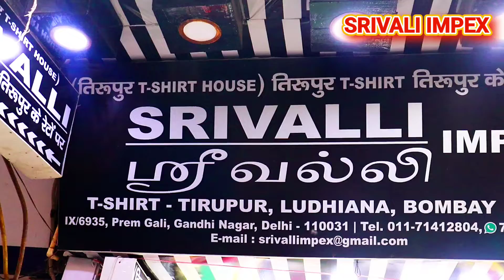Tirupur T-shirts Delhi Me || Imported T shirts 60 /- Rs | Tirupur Wholesale Market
Title - Tirupur T-shirts Delhi Me || Imported T shirts 60 /- Rs | Tirupur Wholesale Market | T Shirts

Cover Topics :

1. T-shirts Wholesale Market In Delhi
2. Lower Wholesale Market In Delhi
3. Lower Manufacturer In Delhi
4. T-shirts Manufacturer In Delhi
5. Wholesale Market In Delhi
6. Azad Market Delhi
7. Delhi Wholesale Market
8. Tshirts Wholesale Market
9. T Shirt Wholesale Market In Delhi
10. T Shirt Wholesale Market In Gandhi Nagar

NOTICE
  PLEASE DALALO SE SAWDHAN